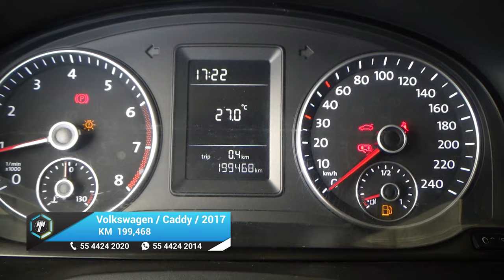Volkswagen / Caddy / 2017 - 23400